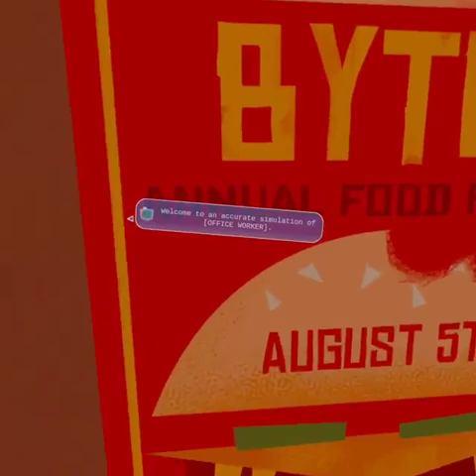Office Mayhem-Job Simulator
g
o
r
i
l
l
a

i
s

c
o
o
l
I use PhotoPea for Thumbnails =D